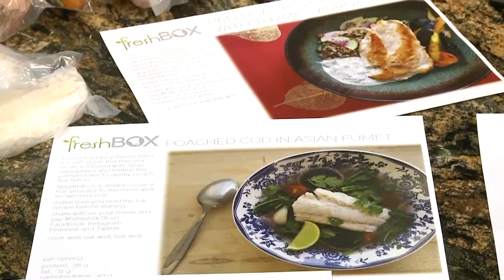Living808 - Fresh Box (1)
Do you like to have fresh, healthy, home-cooked meals but don't have time or don't know how to cook?
If you answered yes, you’re in luck!  A new company in Honolulu will take the time and guess work out of cooking for you.  They even do the shopping!  It's called "Fresh Box.”

We learn more about them in today’s Hawaii's Kitchen … while  making one of their recipes, Mexican Beef Stuffed Butternut Squash. YUM!